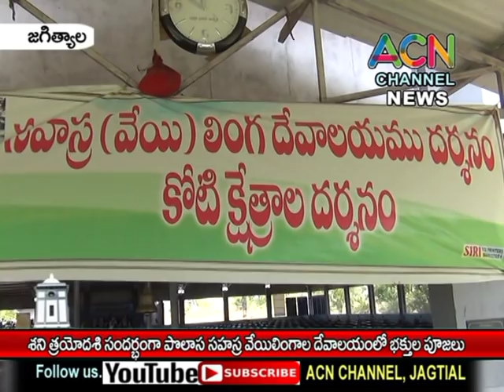జగిత్యాల : శని త్రయోదశి సందర్బంగా పొలాస వేయి లింగాల దేవాలయంలో భక్తుల ప్రత్యేక పూజలు